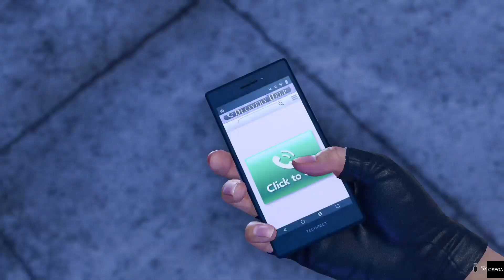Like a Dragon: Infinite Wealth - Busted! - Substory 04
In Substory 04 - Busted! Brings back one of my favourite features of the original game.

What video would you like to see on the channel next?